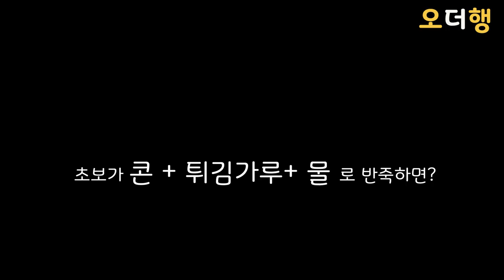옥수수 바삭바삭전 양파를 더한 옥수수전 :: 자신감 생기는 요리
옥수수전 쉽고 간단합니다. 꼭 드셔보세요~  감사합니다~^^

    오늘은 더 행복해(오더행)~!!! ☘🍀 감사합니다.^^

▶제품 정보
스위트콘

02:46 업그레이드 양파+ 옥수수
05:17 옥수수전 먹방

▶재료
캔옥수수, 튀김가루, 부침가루,  물. 연유(설탕, 꿀),  양파

1. 캔옥수수의 물을 제거합니다.
2. 옥수수+ 튀김가루+ 부침가루+ 물 ( + 양파 )  잘 섞어줍니다.
3. 달궈진 후라이팬에 식용유를 넣고 맛있게 부쳐 줍니다.
4. 옥수수전에 연유를 뿌려 맛있게 즐겨보세요.

파트너스 활동을 통해 소액의 수수료를 제공 받을 수 있습니다.